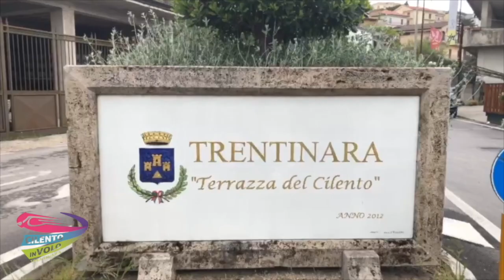14 carmine e katia 15-08-21 +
This video is about 14 carmine e katia 15-08-21 +